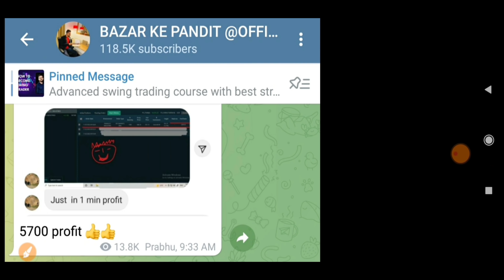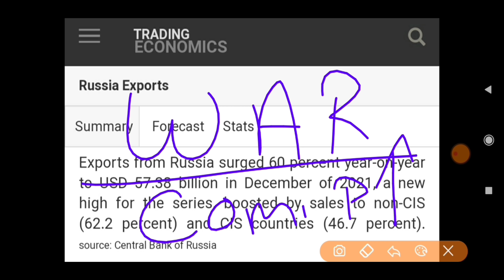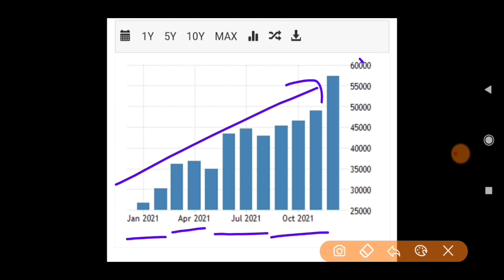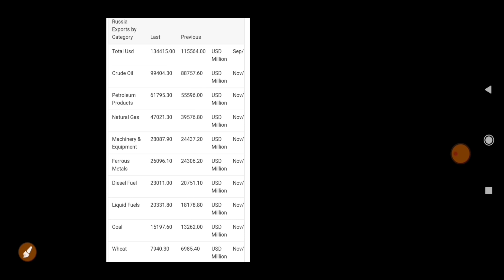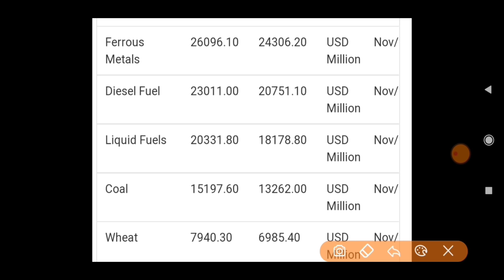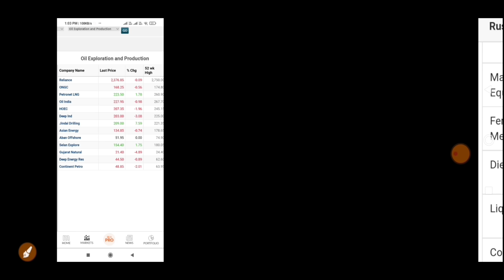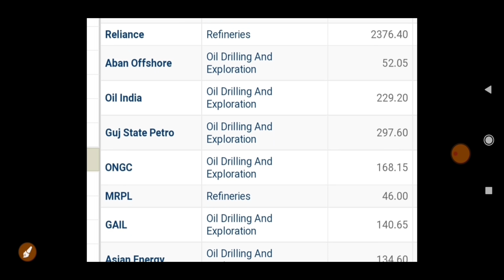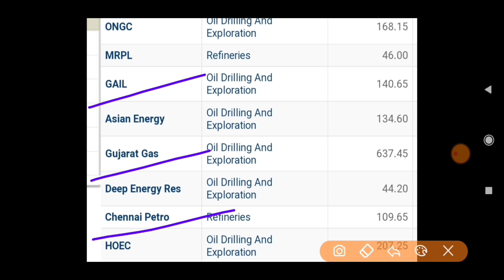STOCK MARKET LATEST NEWS | BAZAR KE PANDIT | PRABHASH MISHRA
"No nonsense data, to take your investments to the next level.